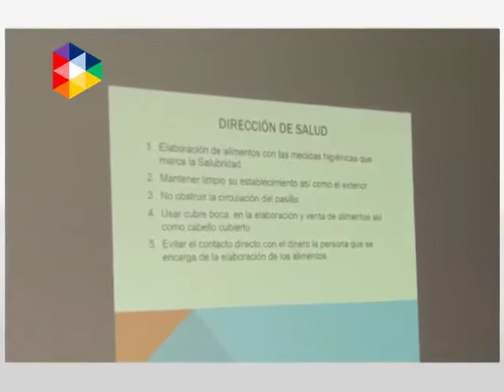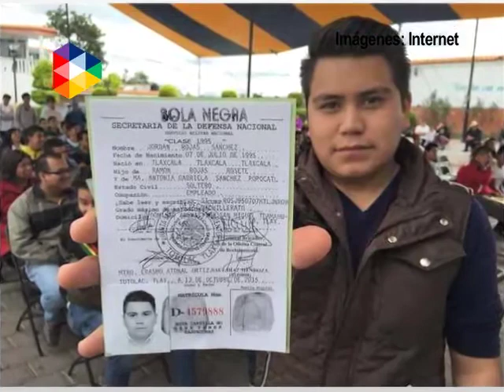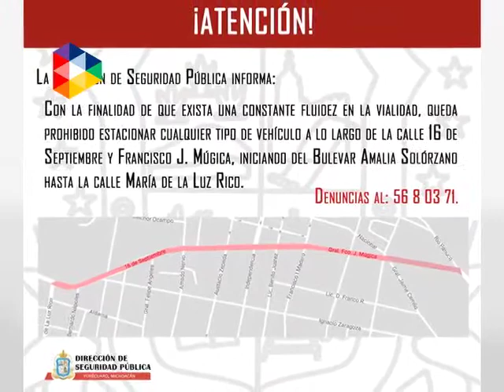VIDEA Noticias 16 Enero 2017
El Frente Social de Legalidad y Transparencia conformado por abogados, mantuvo reunión con transportistas donde acordaron firmar un amparo en medida contra el gasolina.
-El buzón naranja instalado en el municipio ya está en pleno funcionamiento.